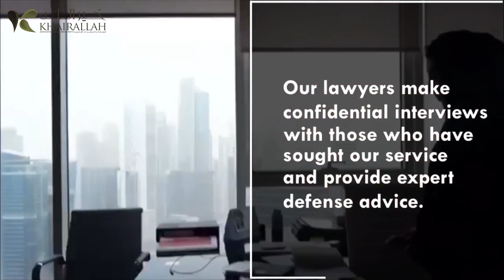Know Your Rights Choose Your Legal Advisor Carefully_Contact us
Khairallah Advocates  & Legal Consultants ,a law firm  based in Dubai-UAE